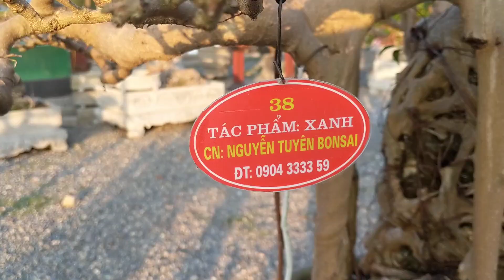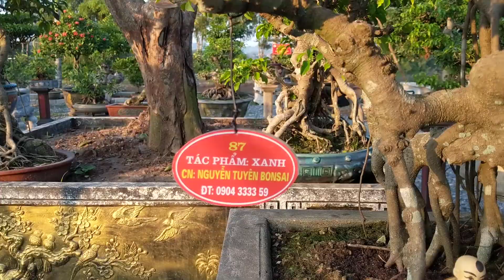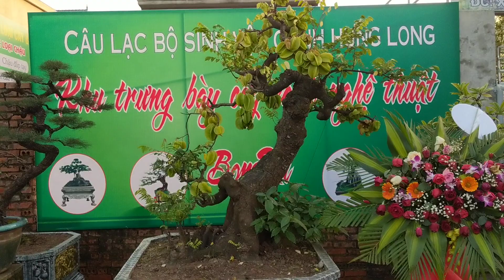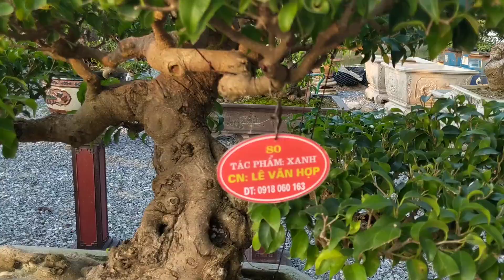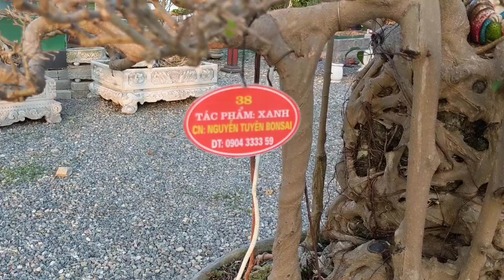ĐẠI HẠ GIÁ CÂY SI CỔ 45 TRIỆU VÀ ĐÔI CHẬU CỔ LÀNH TÍT LÀM ANH EM HOA CẢ MẮT